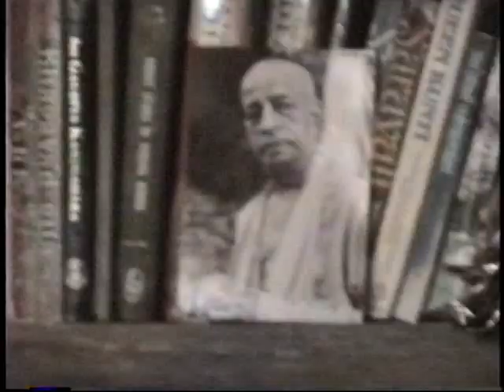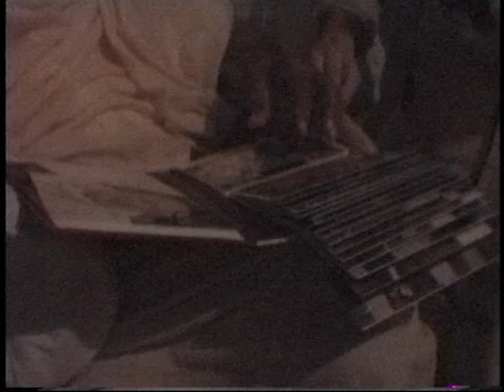19970204 Aust Morning walk Class Ekadasi Ambarish Maharaja Durvasa Muni Darshan Tape 2